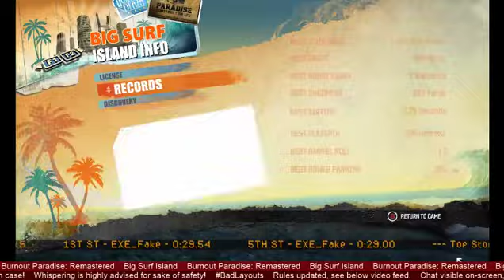Burnout Paradise Remastered File: Big Surf Island: 11